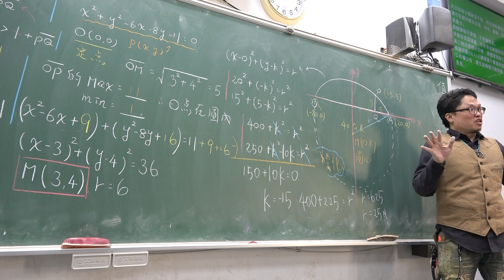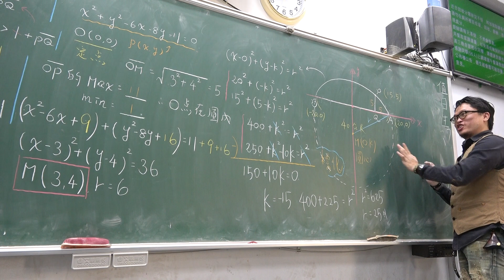高一上109第43堂｜圓跟點的關係｜(3)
更新資訊請上FB粉絲團